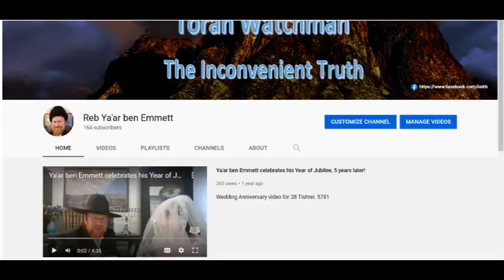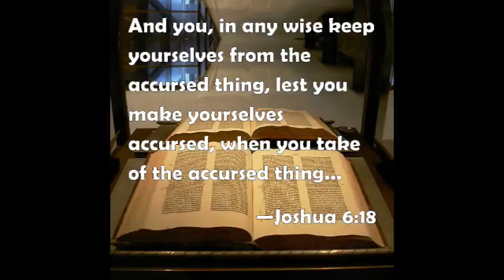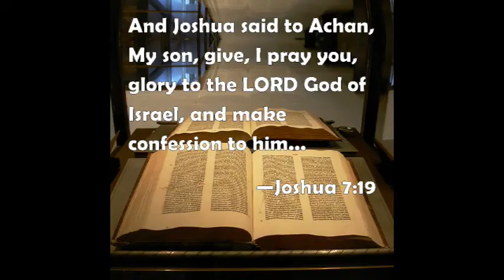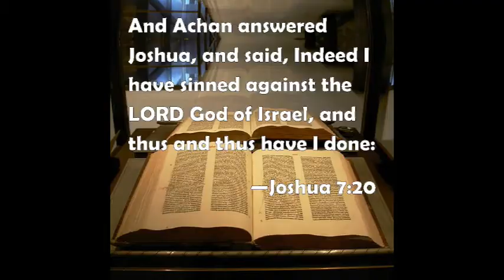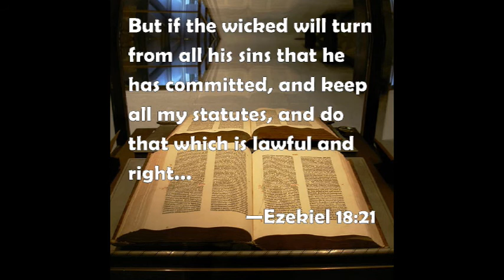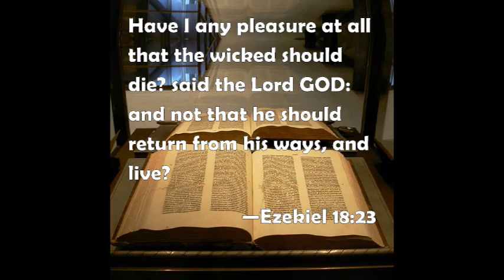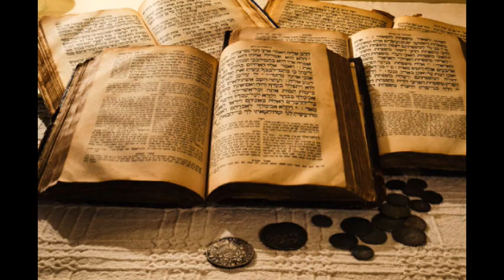Torah Watchman Show #176: How Achan atoned for his own sins?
The story of Joshua and Achan just after the battle of Jericho. A lesson espoused by the Talmud Sanhedrin 43b (Chapter 6). Achan sins were forgiven through acknowledgement of his sins and his execution sentence.